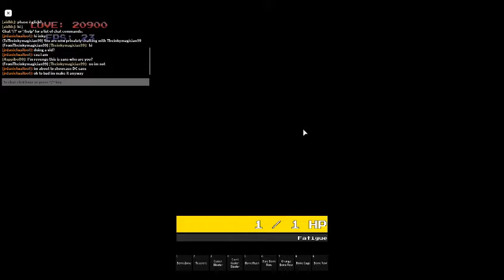testing DC sans (sans multiverse battles 2)